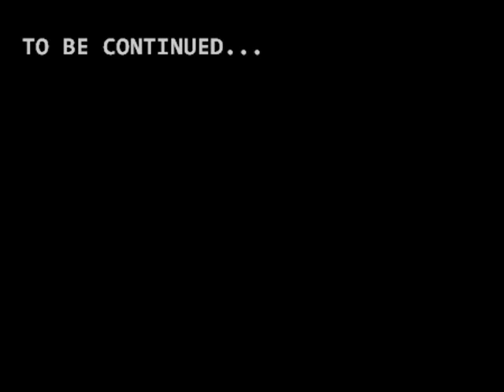Super Leon vs The Spy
Has Super Leon finally met his match?